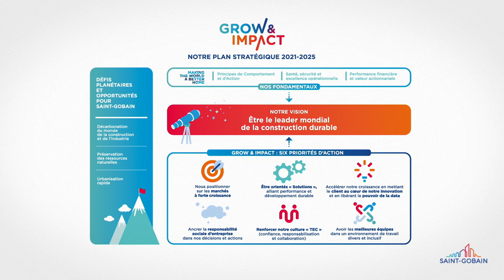Grow & Impact, notre plan stratégique 2021 ‑ 2025